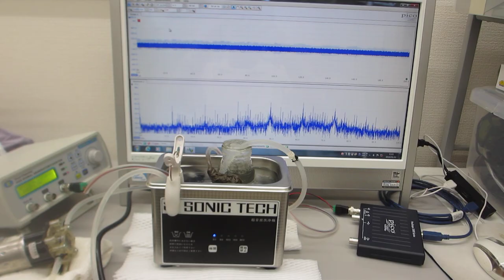メガヘルツの超音波洗浄器実験（音響流のコントロール技術）